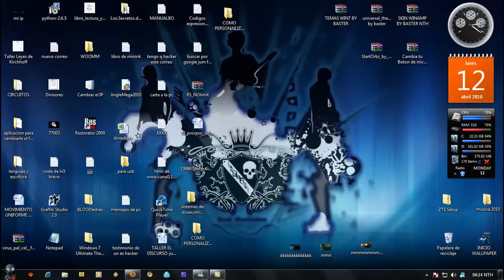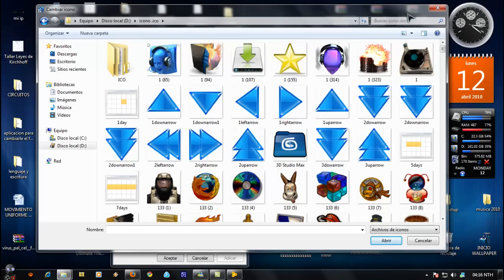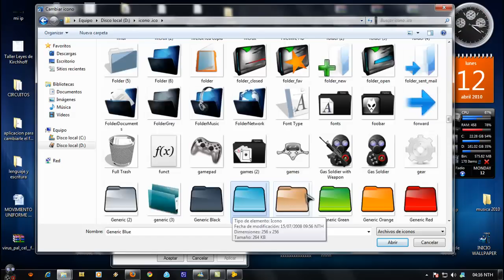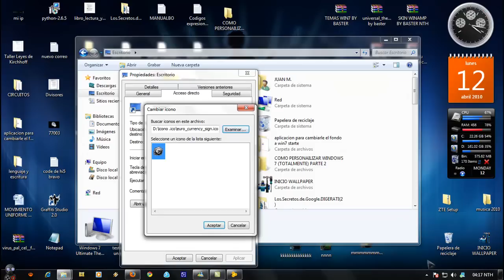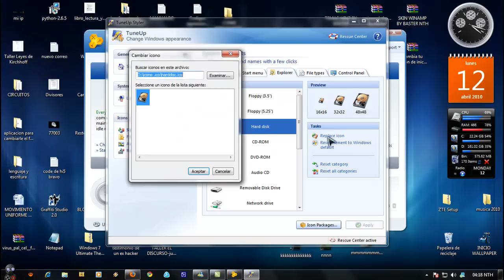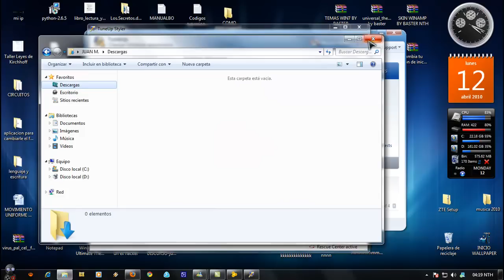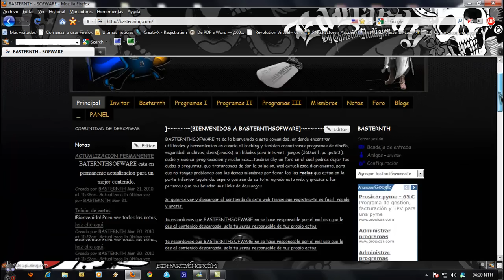COMO PERSONALIZAR WINDOWS 7 ultimate (TOTALMENTE)PARTE 3 by baster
LAS APLICACIONES Q USEMOS ESTAN EL LA DESCRIPCION DEL VIDEO DE LA PRIMERA PARTE